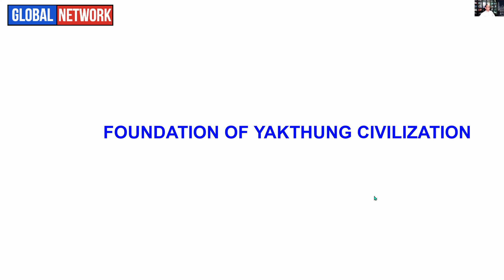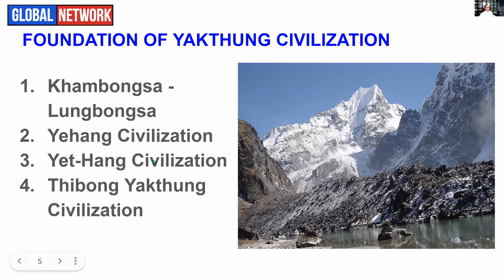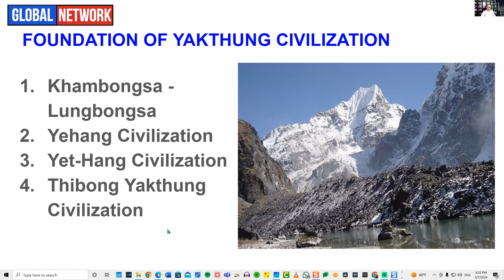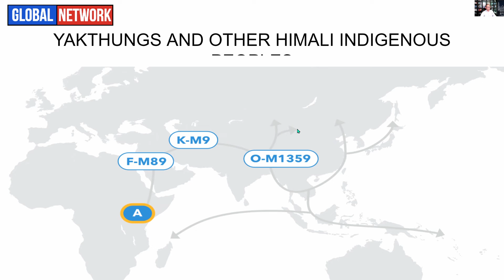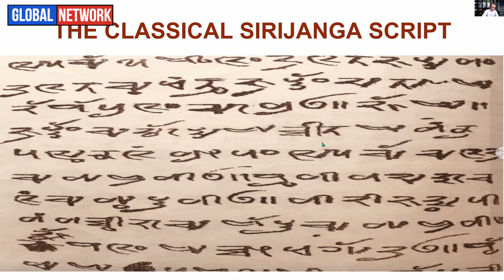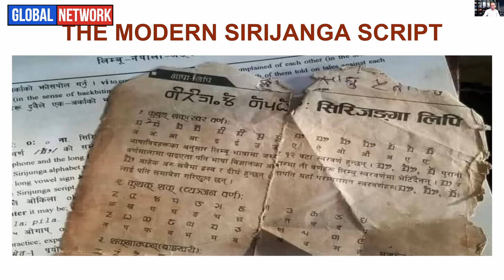झुटो इतिहास, पहिचान, र भास्य हराउदै छ :: Foundations of Himali Indigenous Civilizations